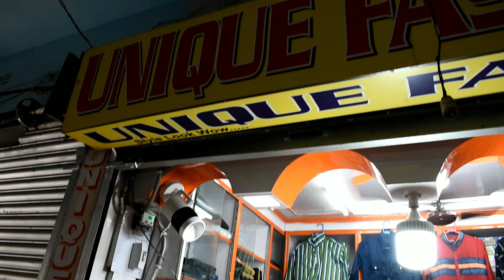Bike ने दी धोका || Lockdown मैं पहली बार shopping ||Giridih main Market || sunny mandal vlog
Hi

About this video- This vlog is mainly based on our main market of giridih ,, after lockdown we all do shopping .

Dosto aap video ko jarur dekhiyega or achhi lage to ise like Kijiyega share kijiyega , agar aapka koi sawal hai to aap mujhe comment bh kar sakte hai , me aapke comment ka reply dene ki jarur koshish karunga .

This video is based on our online researches and case studies from different books , media , internet , space etc. I does not accept any responsibility or liability for the accuracy , content , completeness , legality and reliability of the information contained in the video. the video is made solely for the educational/entertainment purpose and is not created with intent to harm. injure or defame any person, body of person ,association , company or anyone. this video is not is not intended to spread rumours or offend or hurt the sentiments of any religion , communities or individuals , or to bring disrepute to any person (living to dead).me the creator video disclaims any kind of claim or libel, stander or any other kind of claim or suit of any short .

Dosto is channel par aapko motivational videos or motivatinal examples melegi , jo ki ham logo ko motivate karegi jis success ko hm apne life mai hasil karna chahate hai , or aapko yaha pe aapko , unlogo ki success secret pata cahlega jo aaj bht successs hai , chahai wo kisi bh field m ho , Business , professional .etc